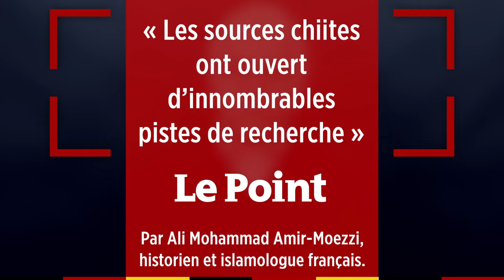Mohammad Ali Amir-Moezzi : « Les sources chiites ont ouvert d’innombrables pistes de recherche »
Co-directeur du "Coran des historiens" publié aux éditions du Cerf, Mohammad Ali Amir-Moezzi évoque les sources chiites sur lesquelles se sont appuyés les historiens pour comprendre l'élaboration du texte coranique.